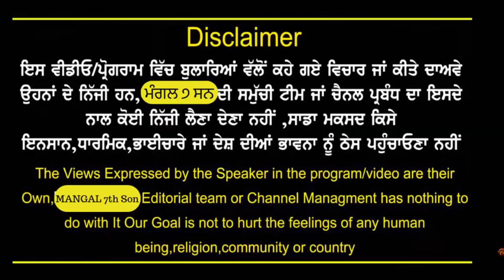Napoleon Hillਦੇ ਕਾਮਯਾਬੀ ਦੇ13ਸਿਧਾਂਤਾਂ ਚੋਂ ਦੂਸਰਾ ਸਿਧਾਂਤ ਕੀ ਕਰਨ ਦੀ ਸਲਾਹ ਦੇਂਦਾਂ?ਆਉ ਸੁਣੀਏ ਤੇ ਕੋਸ਼ਿਸ ਕਰੀਏ!